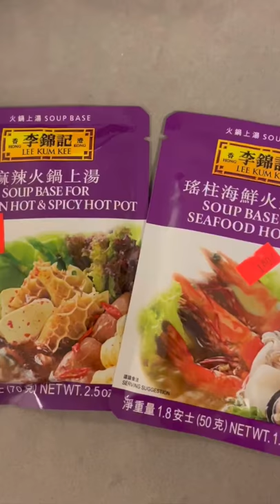How to make bomb hot pot at home!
Must haves to get when you Hot pot!  This meal is SUPER customizable so feel free to add whatever you like but these are my essentials when having this meal 😋

-Beef
-Enoki
-King oyster mushrooms
-Fried tofu skin
-Bok choy/ Watercress
-Shrimp
-Fishballs
-Udon

- about me -
Hi! My name's Michelle and I'm based in NYC. On my channel, you'll see videos like vlogs, skincare routines, get ready with me, bunny care, etc. Thanks for stopping by and I hope you enjoy!